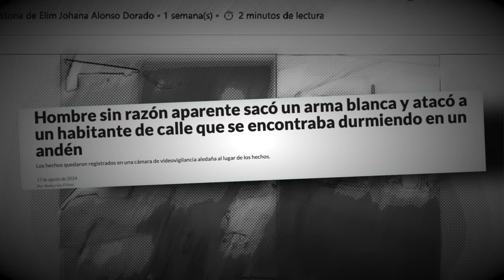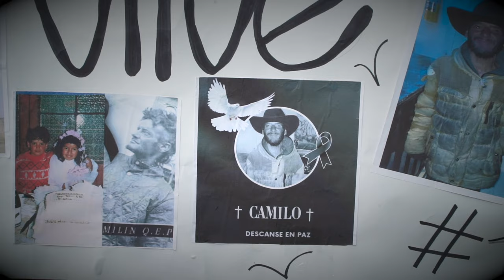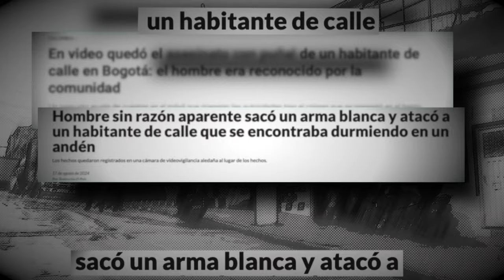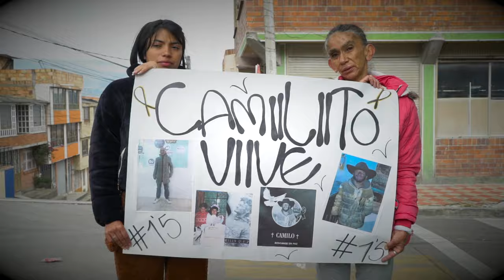¡Así M4T4RØN a un Habitante de Calle mientras dormía! El 4SESINØ anda suelto y el barrio tiene MIEDO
En este video, compartimos la historia de Camilito, un habitante de calle de Usme, Bogotá, que fue conocido por su amabilidad y su impacto en la comunidad. Su vida se apago dejando a los vecinos y seres queridos en busca de justicia. La comunidad recuerda a Camilito con cariño y pide que su caso no quede en el olvido. Acompáñanos a conocer más sobre su vida y la lucha por que se haga justicia. Este video es un recordatorio de la importancia de proteger a todos los miembros de nuestra sociedad.